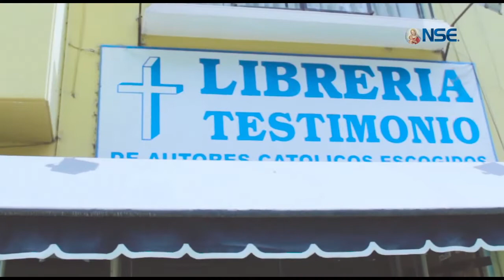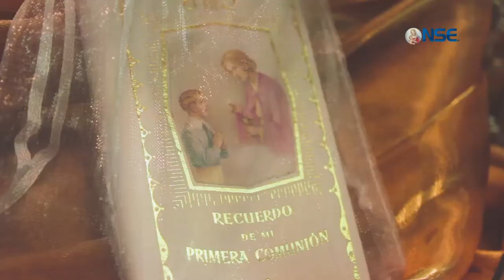La fuerza del amor | LA FAMILIA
PROGRAMA  "JUNTO A TI"
25 Oct

Si este programa te ayudó compártelo y ayúdanos a seguir evangelizando con una donación en las siguientes cuentas:

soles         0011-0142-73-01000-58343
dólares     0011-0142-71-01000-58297